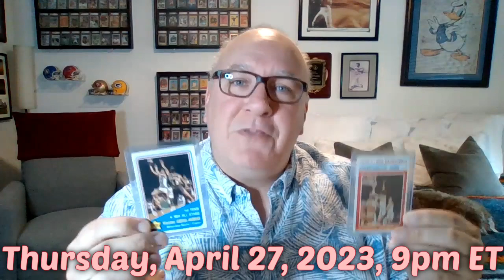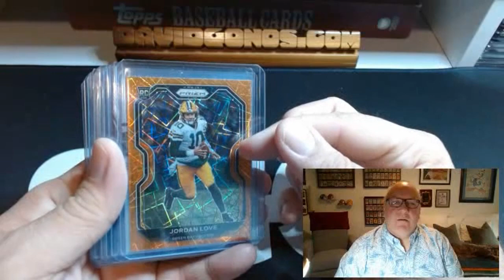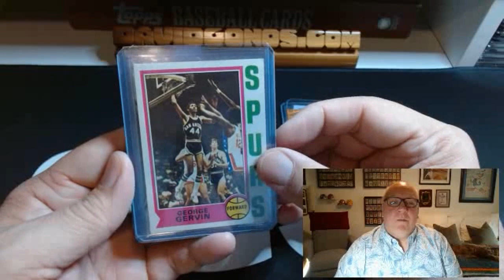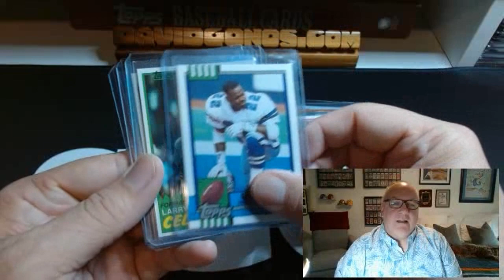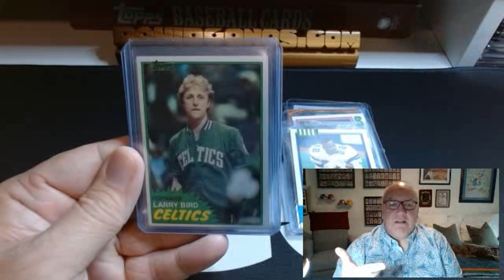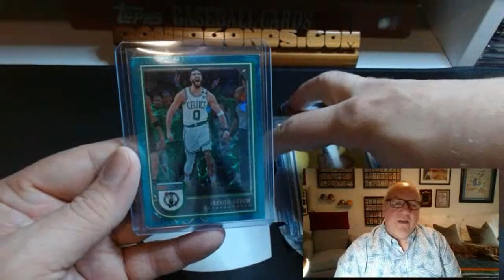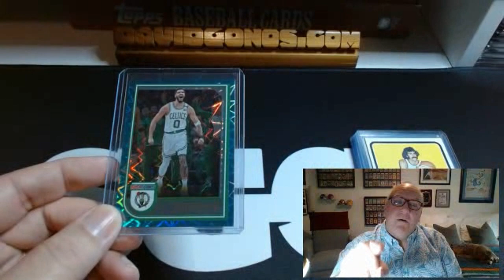⚡How Do You Collect Sports Cards?🏀Giveaway Update! YouTube Live on April 27!🏀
We all have different collecting styles, so I thought I'd share mine, but I need to hear how you collect sports cards, too!

I also share an update on the great cards giveaway we're doing on our very first YouTube Live on April 27, Thursday, at 9pm ET!

We're opening up an NBA Cardlines Crate of basketball packs that night, giving away a bunch of singles, ripping some other bsaketball card packs, asking sports trivia and sports card trivia questions and we're going to have an awesome time!